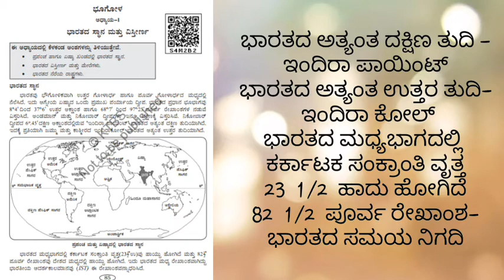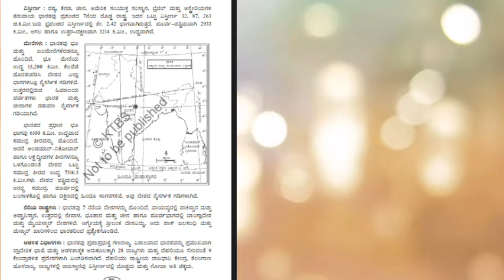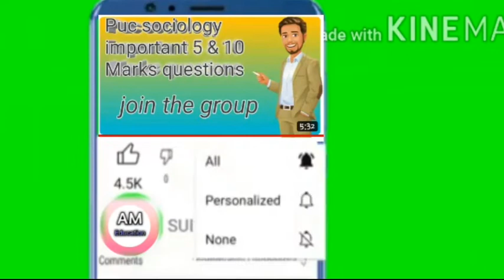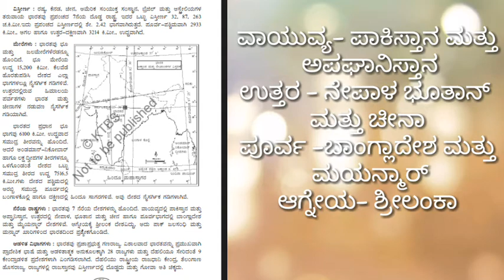ಭಾರತದ ಸ್ಥಾನ ಮತ್ತು ವಿಸ್ತೀರ್ಣ 10 th class social sciences lessons in kannda